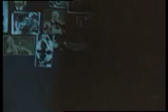shanson шансон мент Высоцкий "Люди из прошлого"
группа "Люди из прошлого"